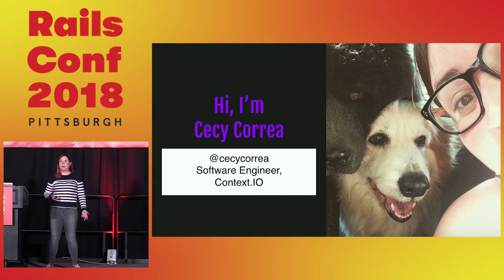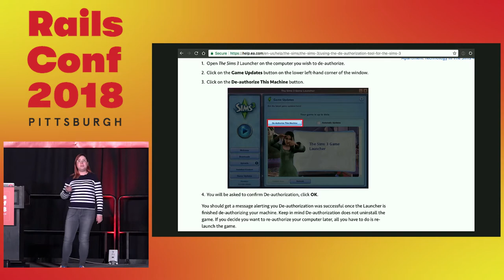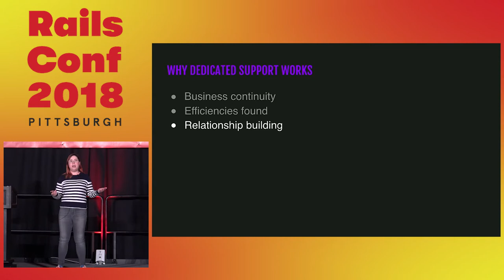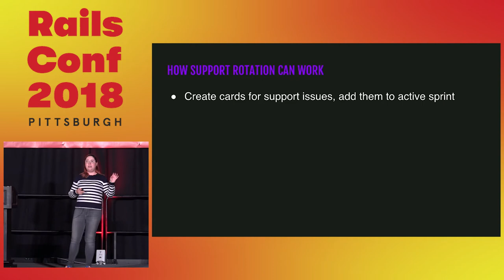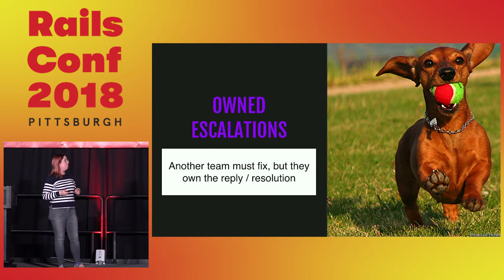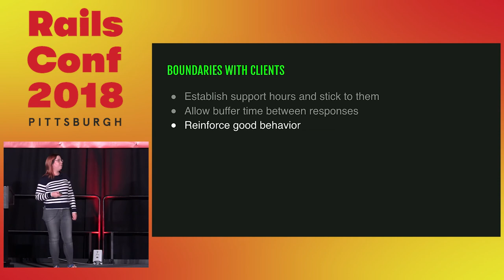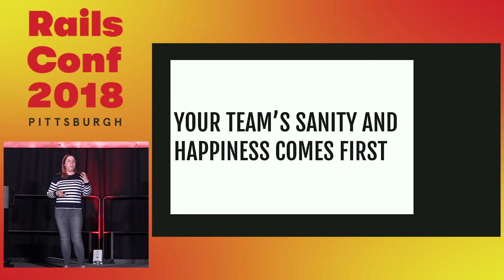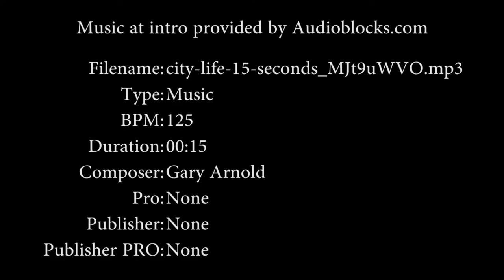RailsConf 2018: Taking the Pain Out of Support Engineering by Cecy Correa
Taking the Pain Out of Support Engineering by Cecy Correa

Production support is not a priority. No one on the team wants to work on support cards. Being on-call is a pain. Does this ring a bell? We've all been there! There is a better way to handle Support Engineering for your product. A way that will level up your team, and create positive support experiences for your customers. Drawing on 3+ years of Support Engineering at two different companies, I will share successful Support patterns and tools you can start using today to improve your product support.